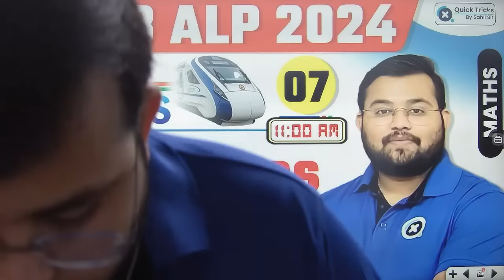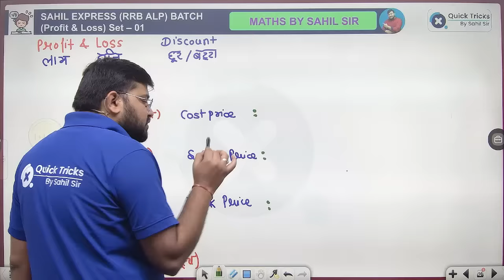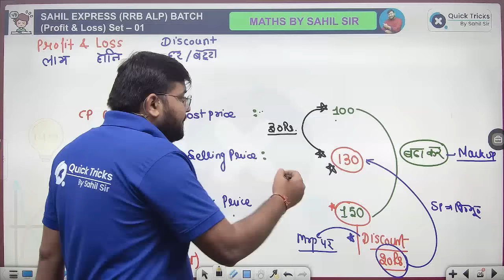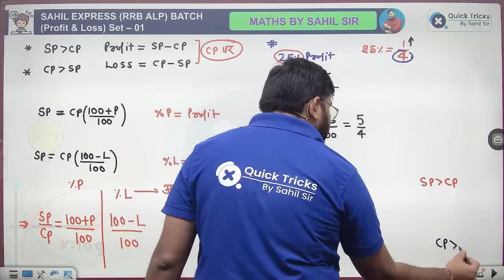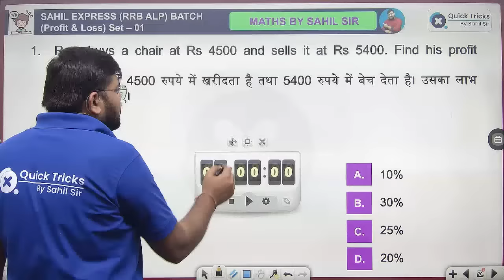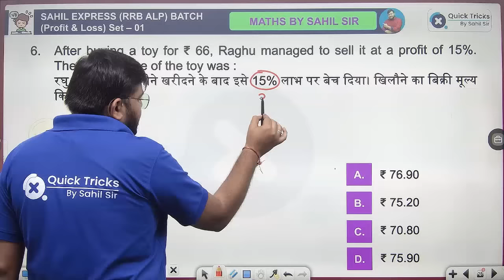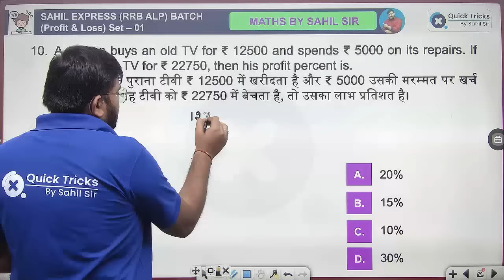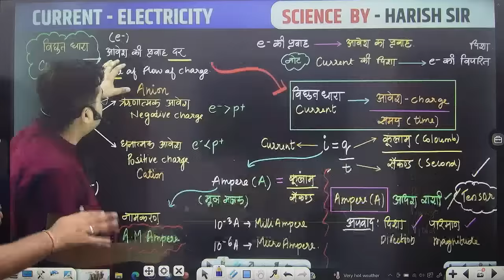Sahil Express for RRB ALP/Tech 2024 | RRB ALP Profit and Loss Theory & MCQ | Maths by Sahil Sir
👉 Have Any Query? Ask Us.